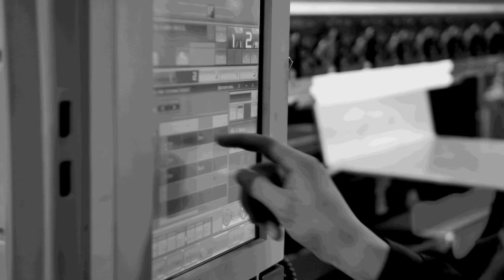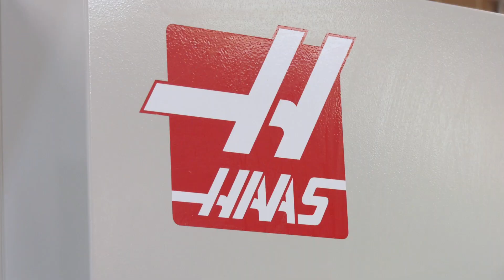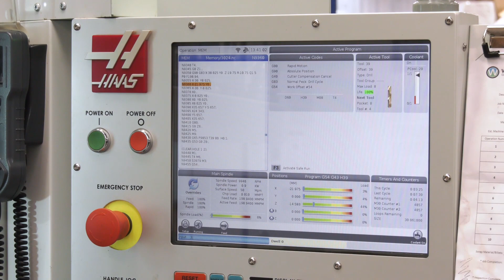Having Complete Control At Wath Group!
MTD recently visited Wath Group Ltd, Gio met with Matt and William Bedford to find out about this successful business and how they made the transition from subcontracting their own products out to manufacturing them in house with their CNC partner Haas.